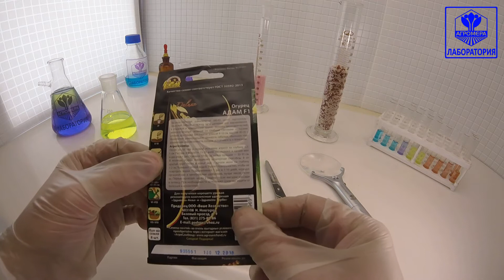Огурец Адам F1. Ваше Хозяйство